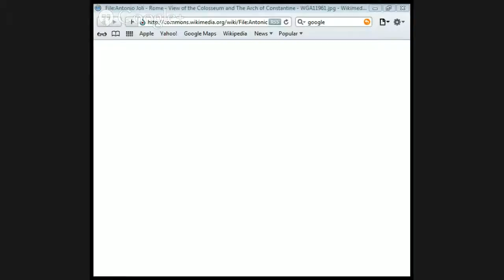Eusebius by Jason Burns